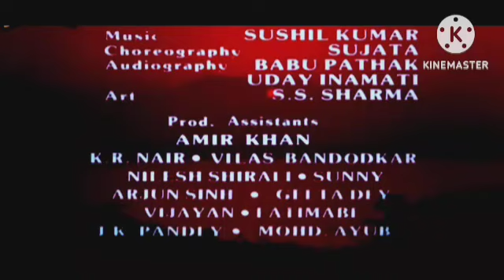Major In Hindi Dubbed Review Explained & Facts | Adivi Sesh | Saiee Manjrekar | Prakash Raj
This is not a Movie. I have discussed Major facts, Satellite & OTT Details, Preproduction-Post Production & Filming Details, Budget & Worldwide Lifetime Box-Office Collection Details, deep story analysis & Explanation